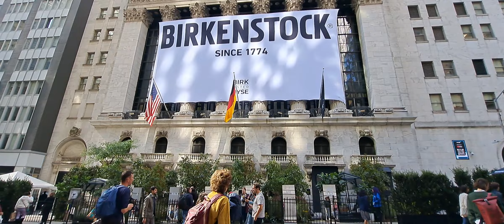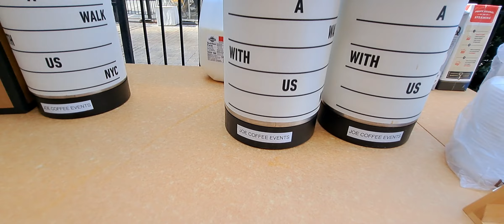250yrs German Sandal maker, Birkenstock BIRK 1st day of IPO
2023年10月11日 open $41, -11%, valued $8.32 billion